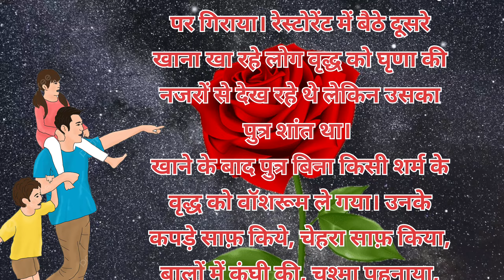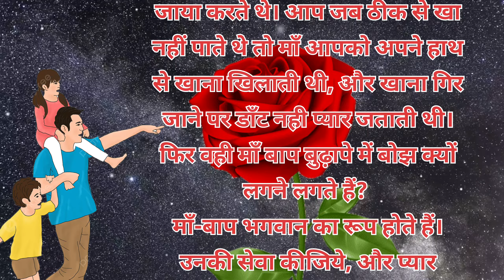पिता और पुत्र की कलयुग का कहानी Kalyug reality of father and son कलयुग का कहानी video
पिता और पुत्र की कलयुग का हकीकतKalyug reality of father and son कलयुग का कहानी video

kahani sun Kar aap ko achha lagega
sundar kahani